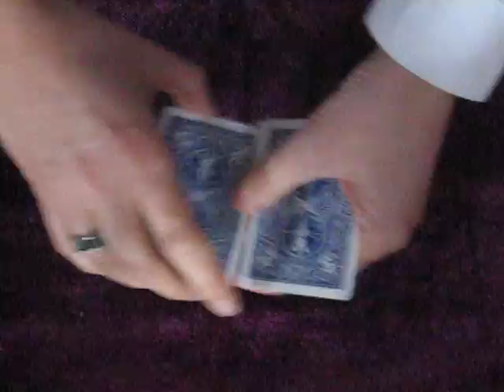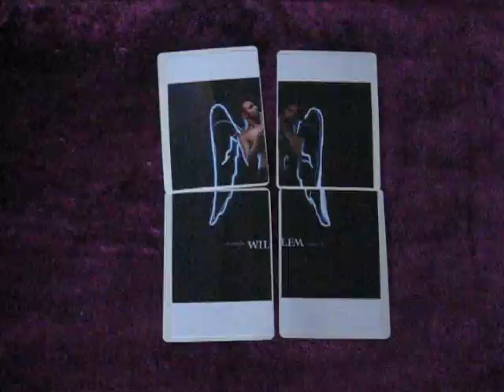"L'été en hiver", Christophe Willem, second extrait de "Parait il" (Parait Thill!)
Nouveau single de Christophe Willem, second extrait de l'album "Parait- il" , 4ème album de l'artiste, sorti le 1er décembre 2014.
Et si l'été et l'hiver n'étaient que les 2 faces d'une seule et même carte, comme deux façons différentes de voir les mêmes choses... une sorte de Double Je!
4 saisons, 4 cartes, et pourtant une dizaine d'effets vous attendent derrière ces moufles qui ne sont pas sans rappeler la pochette de "Caféine" !
Que ce petit clip vous fasse (re)découvrir la musique de Christophe Willem, sa positivité, sa volonté de casser les codes, et pourquoi pas "une autre idée de la Magie"!
Ce que révèle la Magie, c'est le spectateur!
Bonne découverte à vous!